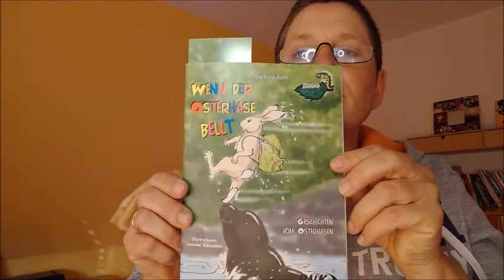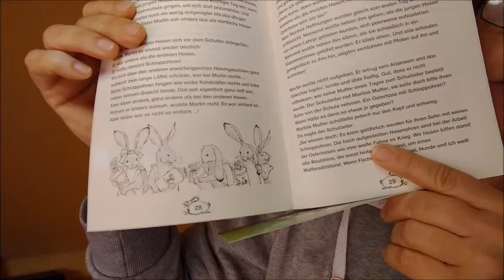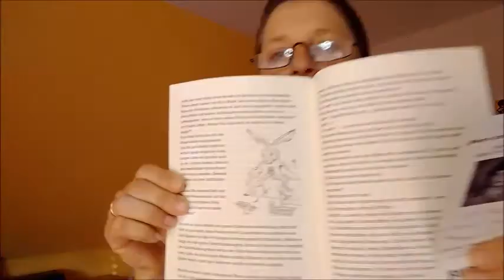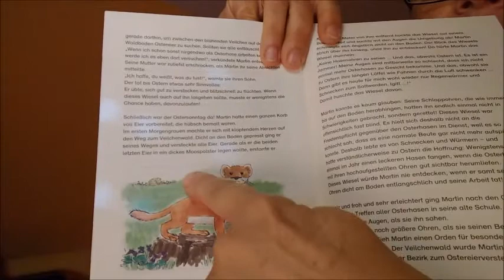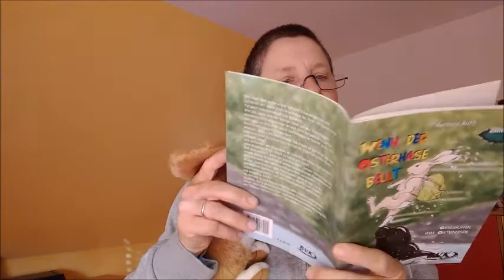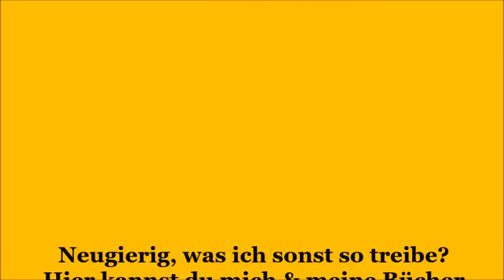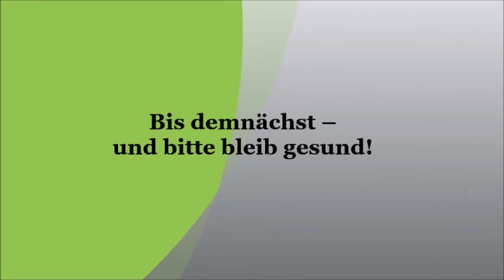Osterferien 2021: Gratis Ferienprogramm für Kinder im Grundschulalter #1 Eine Osterhasengeschichte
In diesem Beitrag zum Osterferienprogramm 2021 für Kinder im Grundschulalter lese ich – ganz entspannt – eine lustige & spannende Osterhasengeschichte vor. Wer4 also Beschäftigung für Kinder in den Osterfreien sucht, ist hier genau richtig.
Wenn Kinder gern beim Zuhören malen, legen sie am besten Papier und Stifte bereit, bevor es wirklich losgeht.